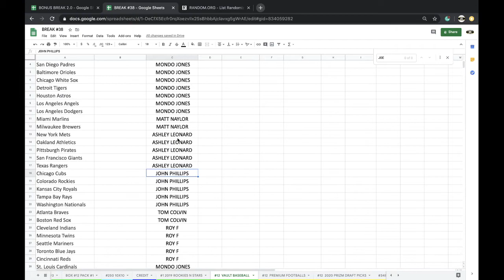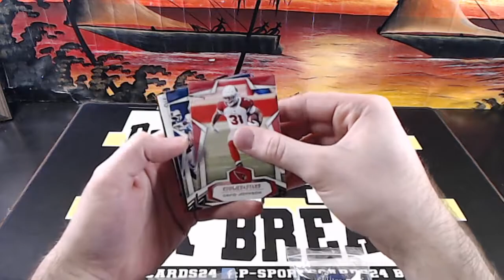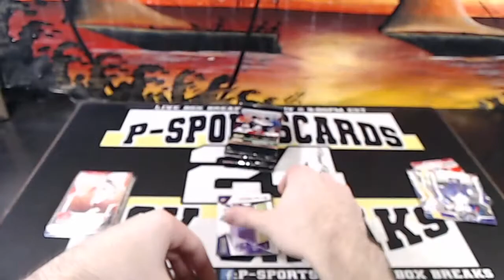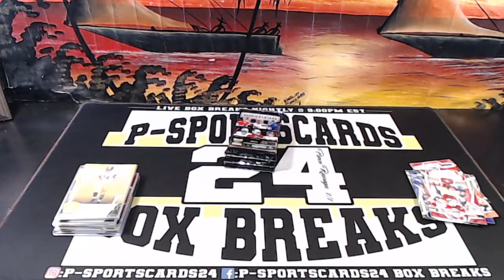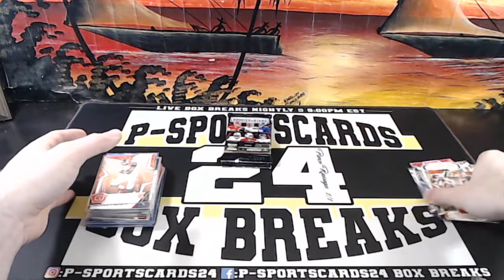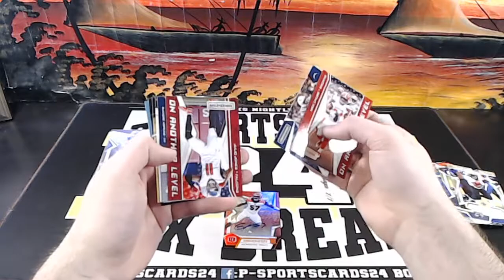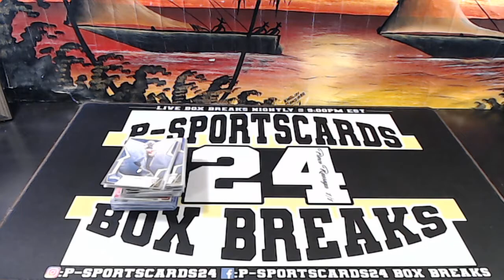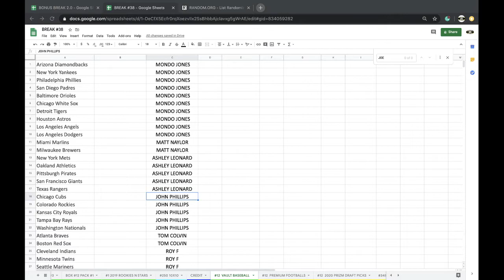BREAK #1 4/26 | 2019 PANINI ROOKIES AND STARS FOOTBALL CARDS LIVE BOX BREAK